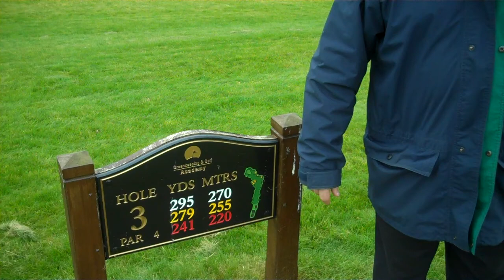CAFRE Development, Planning & Design of Sportsturf Facilities. Paul Campbell Coursework 1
Coursework 1 -- Students will carryout a case study on proposed new development it  will include site visit collection of information and preparation of  a report. K2,K3 K4 I1, I2, I3.  (60%)